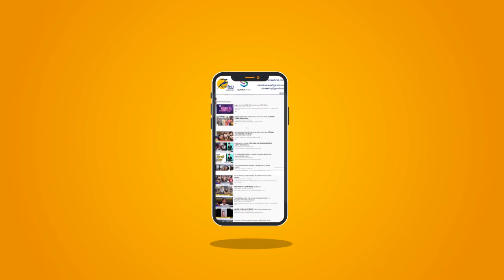Faridabad: छत पर चढ़कर युवक ने की फायरिंग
मंगलवार सुबह छायंसा गांव में उस समय हड़कंप मच गया जब गांव के लोगों ने फायरिंग की आवाज सुनी। दरअसल गांव का ही एक युवक अपने घर की छत पर चढ़कर हवाई फायरिंग करने लगा। फायरिंग होते देख मौके पर पुलिस भी पहुंच गई लेकिन युवक एक के बाद एक फायरिंग करता रहा और तकरीबन 4 घंटे में 25 राउंड हवाई फायरिंग कर दी। युवक को उतारने में पुलिस के पसीने छूट गए लेकिन अपने एक रिश्तेदार की बात मानकर आखिरकार वह युवक नीचे उतर गया

There was a stir in Chayansa village on Tuesday morning when the villagers heard the sound of firing. In fact, a young man from the village climbed onto the roof of his house and started air firing. Seeing the firing, the police also reached the spot, but the young man kept firing one after the other and fired 25 rounds of aerial firing in about 4 hours. The police lost the sweat in landing the young man, but after listening to one of his relatives, he finally got down.